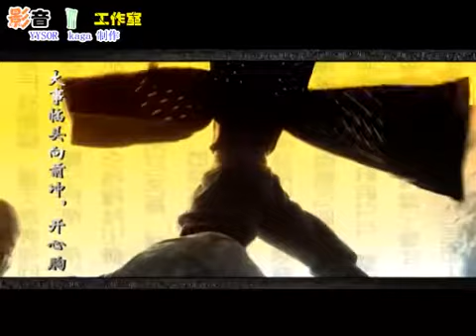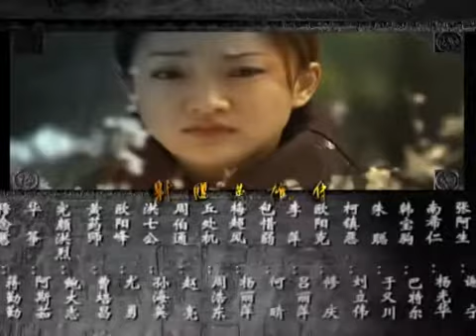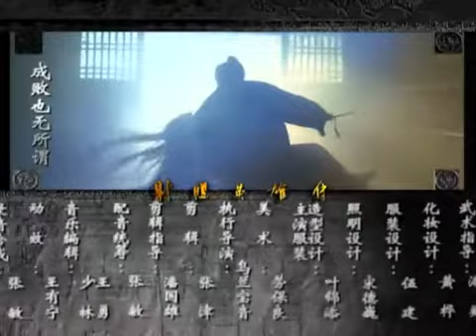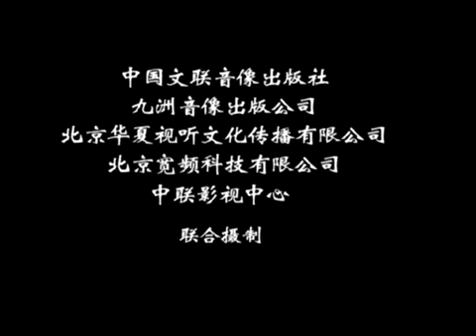射雕英雄传（央视版）26